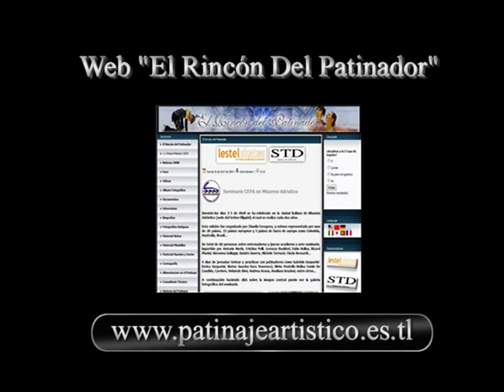Salto Doble Metz.Video Didactico.Roberto Riva.HQ